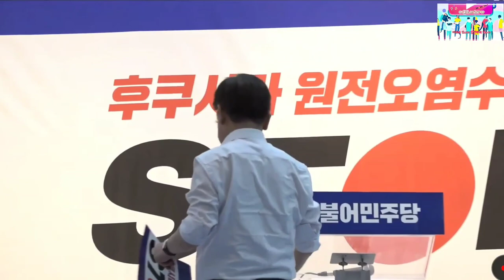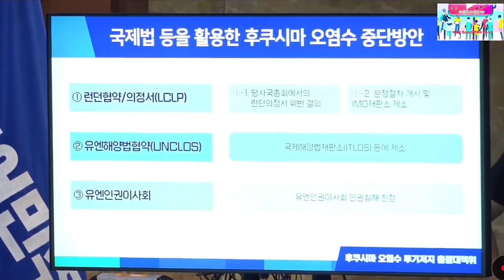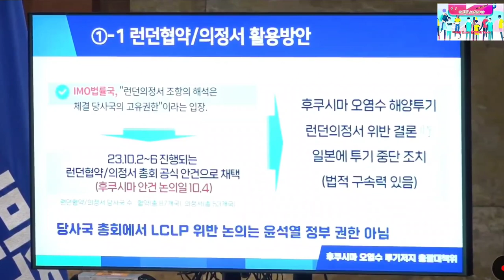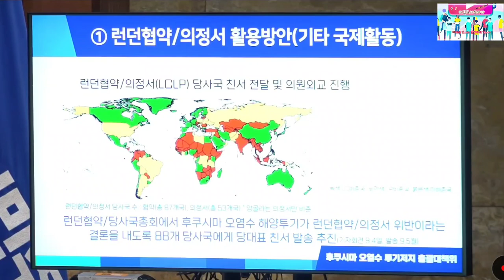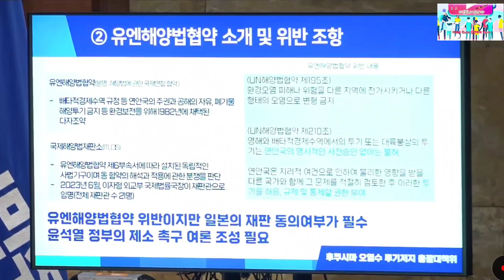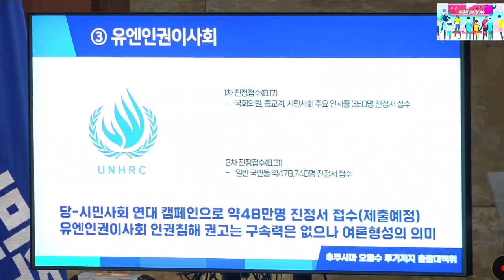2023.8.31일 더불어민주당 STOP~1박2일 국회 비상행동 1부!